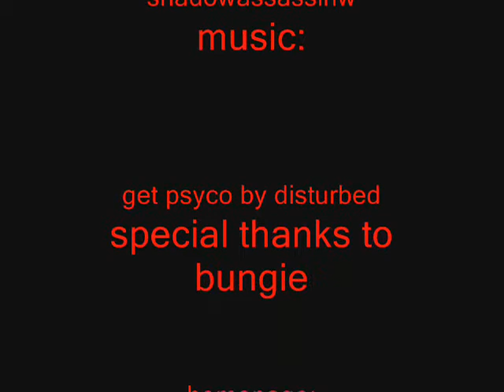out of foundation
my first vid showing how to get out of foundation